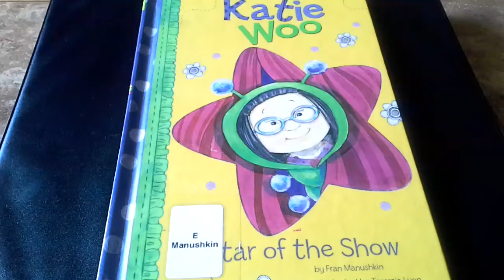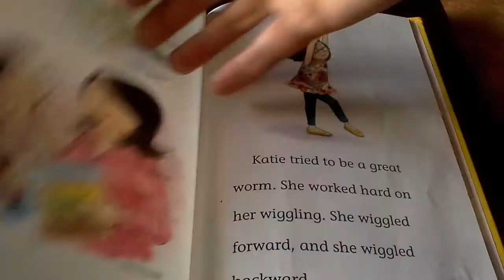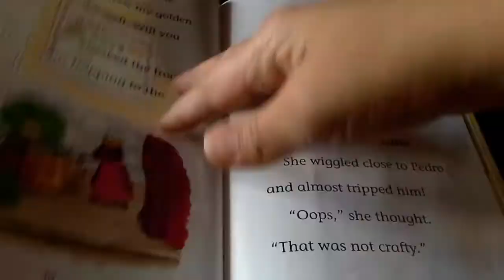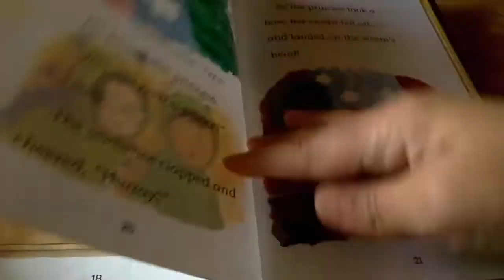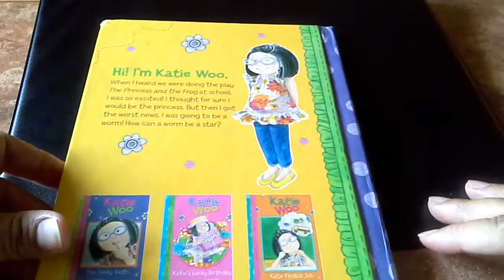Katie Woo, Star of the Show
Childrens book